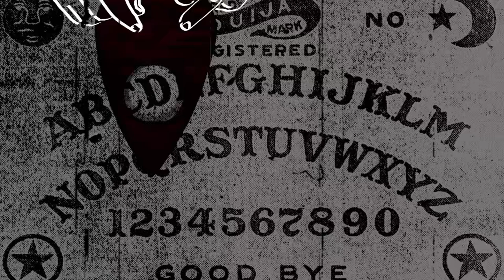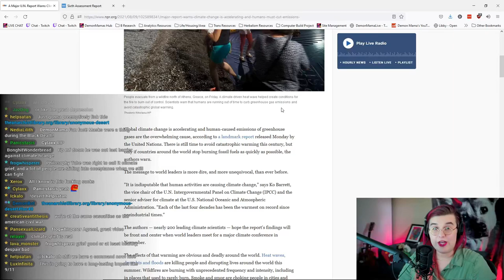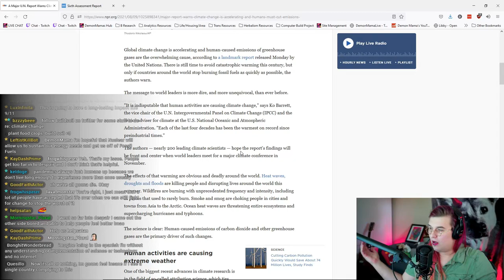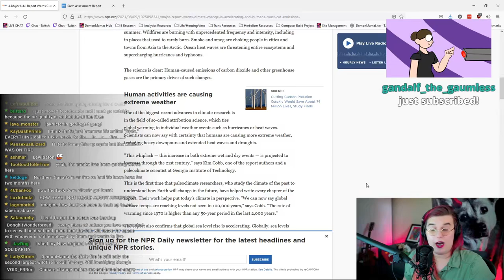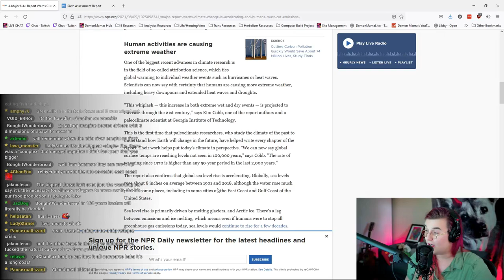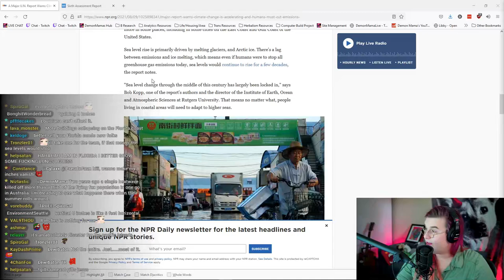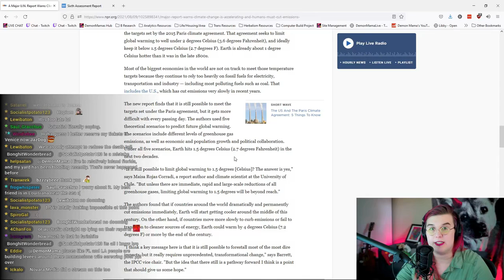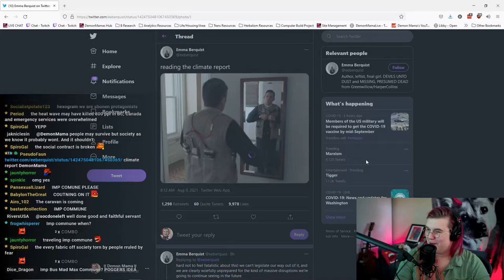CLIMATE REALITY CHECK - Tech Bros Wont Save You